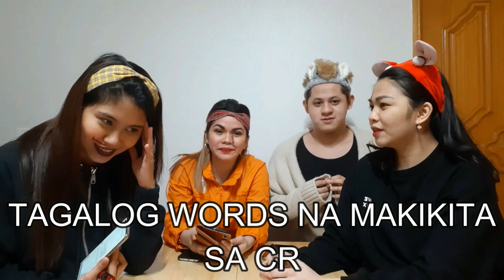PABOBOHAN CHALLENGE (Sino kaya muntik ng umiyak?) | Haidee Arreola | Haideeday